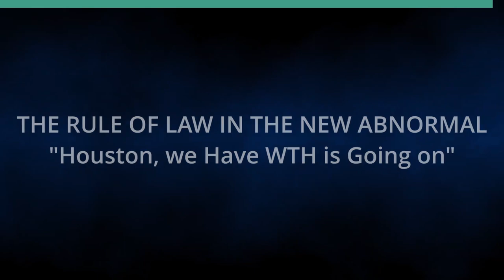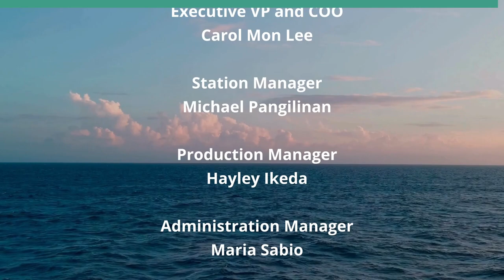Houston, we Have WTH is Going on (The Rule of Law in the New Abnormal)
Tailspin or Liftoff, Who's at the Wheel Now.  The host for this show is Chuck Crumpton.  The guest is Jeff Portnoy.

Leadership conflict and chaos, impact on the rest of us, the widening gap of disconnect and inequality, and other trends.

Underwriters:
Michael Sklarz
The Cooke Foundation
Hawaii Energy
Hawaii Energy Policy Forum
Hawaiian Electric
Galen Ho of Immersive Worlds
Kamehameha Schools